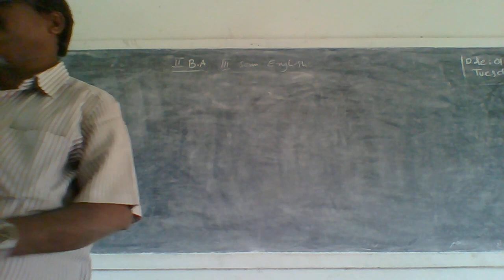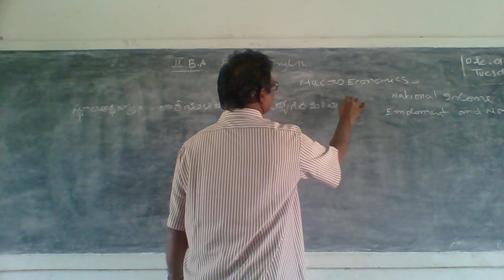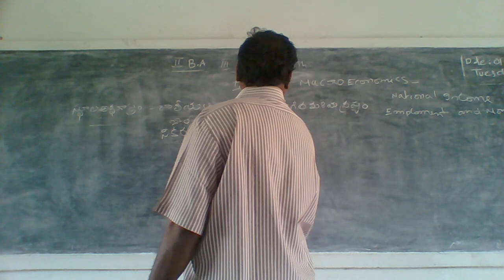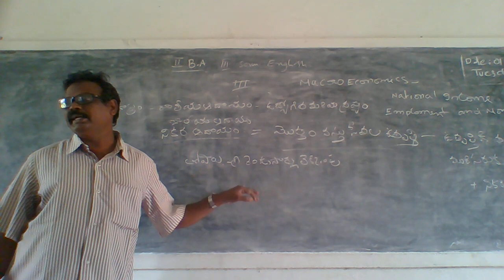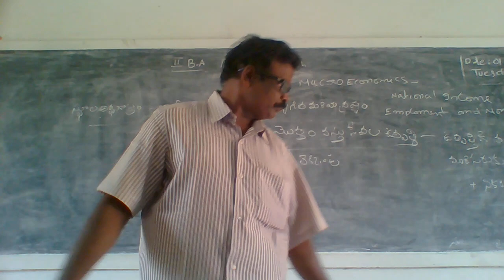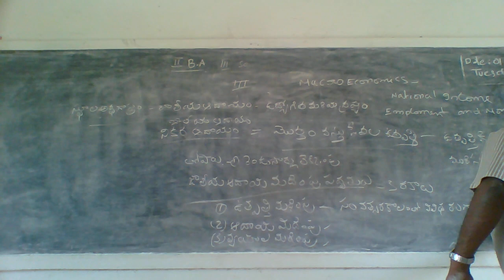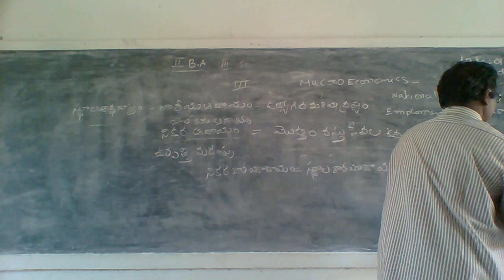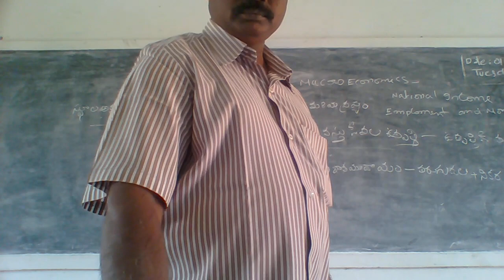II BA III sem Economics 02 12 2020